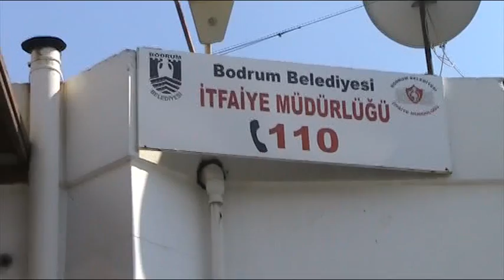Bodrum chp yönetii İtfaiyecileri ziyaret etti 27 09 2013